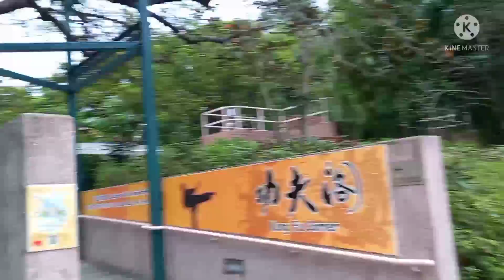KOWLOON PARK TSIM SHA TSUI HONGKONG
Ang ganda ng mamasyal kahit nag iisa ako sulit yong mga pagod ko sa pag vlogs promise.